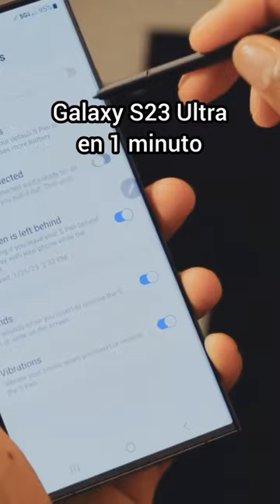Galaxy S23 Ultra en 60 segundos